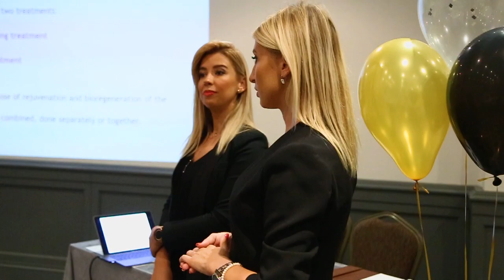Philings live training in Baku 🇦🇿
Philings training in Baku❤Azerbaijan
So wonderful students, fabulous organization, so much great energy!! It was perfect😊

Big thanks to our excellent organizer Jovica Andjelic, Gela Ghamari
My beautiful colleague Ljiljana Talovic

Our best Branko Babic and PhiAcademy

Dear new students Welcome to our community ❤